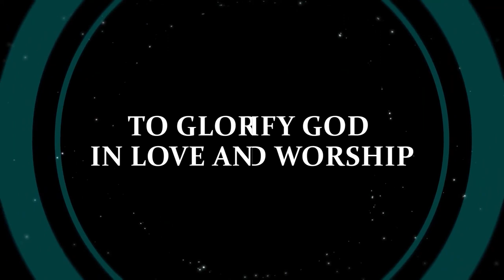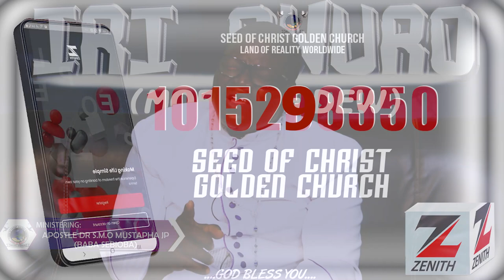IRI OWURO {MORNING DEW} 28th April 2022//Babasebioba//iriowuro